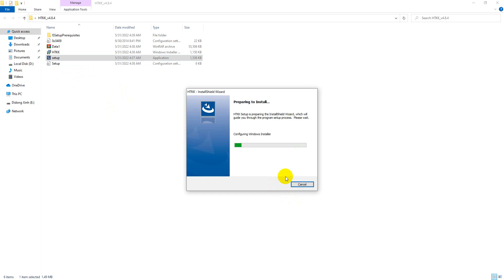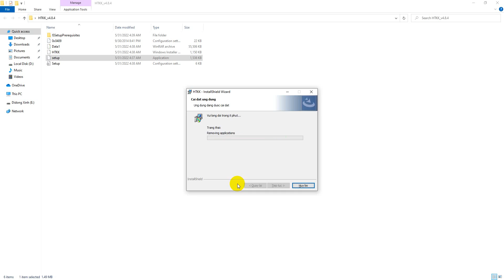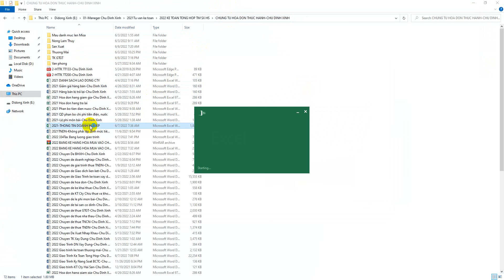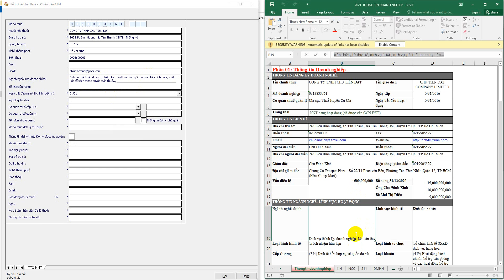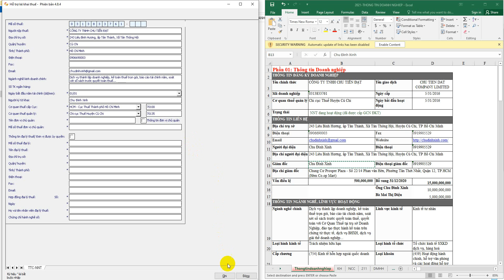Bài 12A1: Hướng dẫn kê khai thông tin ban đầu trên HTKK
- Bước 01: Cài đặt HTKK/ Tạo mã hồ sơ bằng mã số thuế cho doanh nghiệp
- Bước 02: căn cứ giấy phép đầu tư để kê khai thông tin trên HTKK